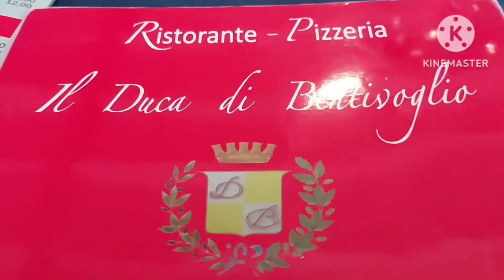RISTORANTE PIZZERIA | DUCA DI BENTIVOGLIO | @LenVlogs62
RISTORANTE  PIZZERIA DUCA DI  BENTIVOGLIO